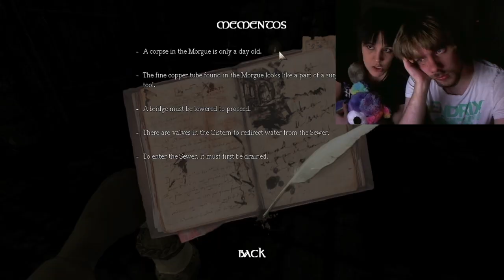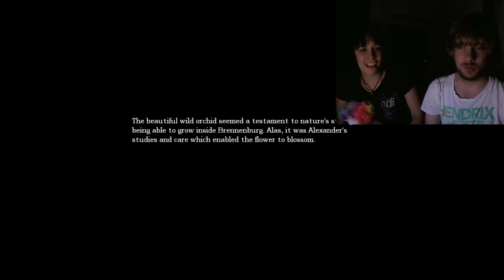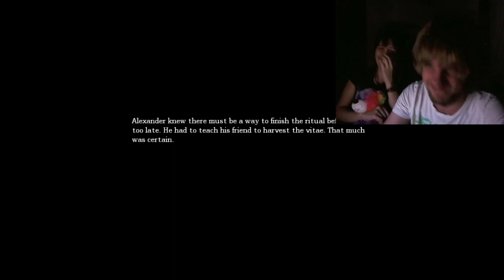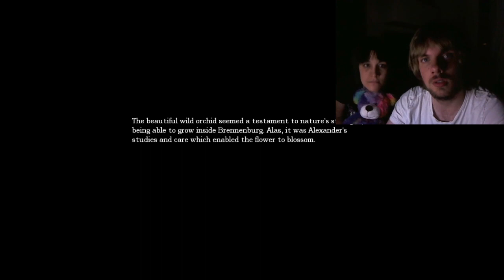Brendan Plays Amnesia - Part 01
Brendan Julian - Louis's VA from Honour Amongst Thieves - visits me in Singapore, and sits down to some Amnesia. Jumpscares ensue, regardless of monsters or not.

--Sak